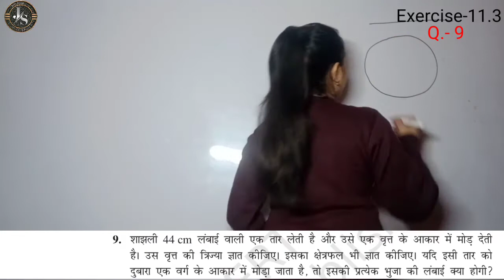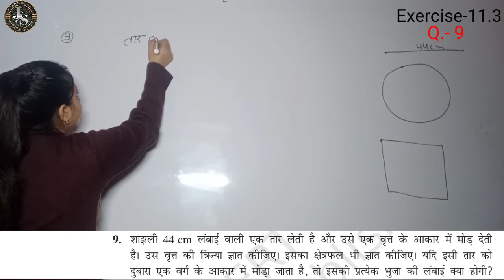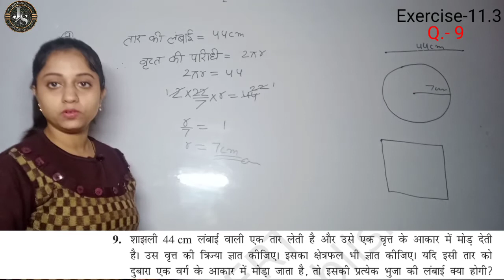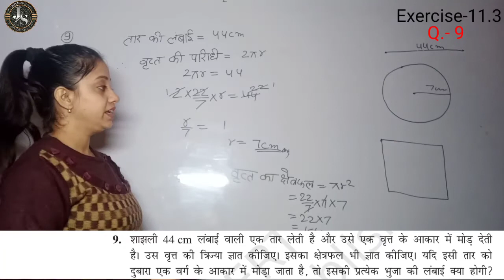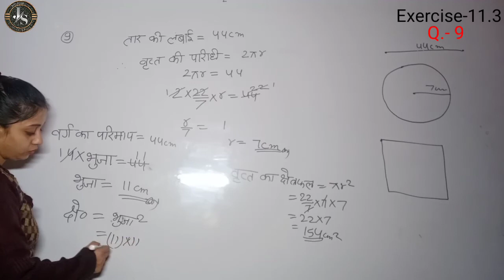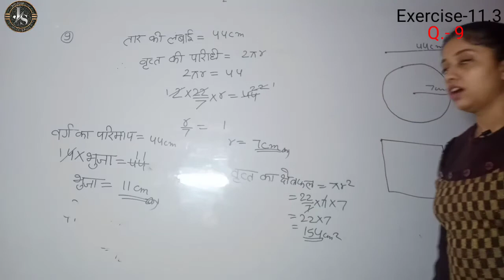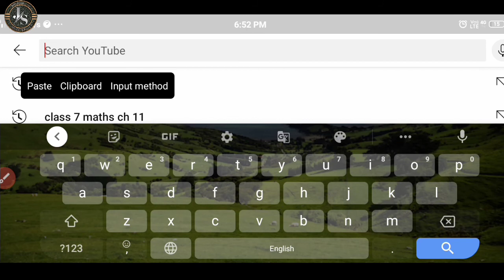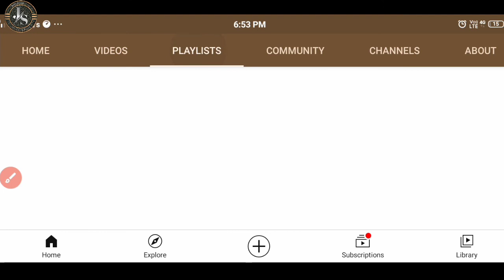Q9 - Ex 11.3 - परिमाप और क्षेत्रफल | NCERT Class 7 Maths Chapter 11 Perimeter And Area | Jojas Study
Q9 - Ex 11.3 - परिमाप और क्षेत्रफल | NCERT Class 7 Maths Chapter 11 Perimeter And Area | Jojas Study | Jyoti | Jojas Study | Jyoti | Jyoti Gupta

hello...
1- Polytechnic (BTE)
2- B-Tech(UPTU)
3- Deled( BTC)

thanks...

maths class 7 chapter 11 circles
class 7 maths chapter 11 circles  exercise 11.2
Class vii math ex 11.3
Class vii math ch. 11 ex. 11.3

maths class 7 chapter 11 exercise 11.3 question 9 hindi medium
maths class 7 chapter 11 exercise 11.3 question 9 ncert

class 7 maths ch 11 ex 11.3 q.9 solutions in hindi
class 7 maths ch 11 ex 11.3 q.9 solutions in hindi ncert
class 7 maths ch 11 ex 11.3 q.9 solutions in hindi cbse
class 7 maths ch 11 ex 11.3 q.9 solutions in hindi NCERT cbse

class 7 maths chapter 11 exercise 11.3 in hindi question 9 ncert
class 7 maths chapter 11 exercise 11.3 in hindi question 9 ncert cbse
class 7 maths chapter 11 exercise 11.3 in hindi question 9 ncert hindi medium

class 7 maths chapter 11 exercise 11.3 question 9 hindi medium ncert
class 7 maths chapter 11 exercise 11.3 question 9 hindi medium cbse
class 7 maths chapter 11 exercise 11.3 question 9 in hindi medium

11.3 maths class 7 question 9
11.3 maths class 7 question 9 ncert
11.3 maths class 7 question 9 cbse
11.3 maths class 7 question 9 in hindi

Class 7 math Ex 11.3 Q.9 ncert
Class 7 math Ex 11.3 Q.9 cbse
Class 7 math Ex 11.3 Q.9
Class 7 math Ex 11.3 Q.9 in hindi